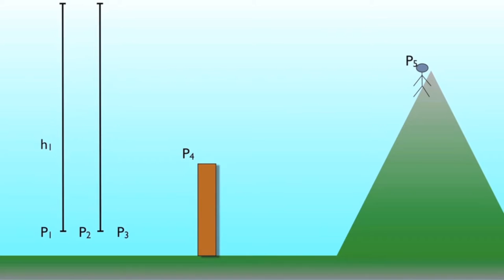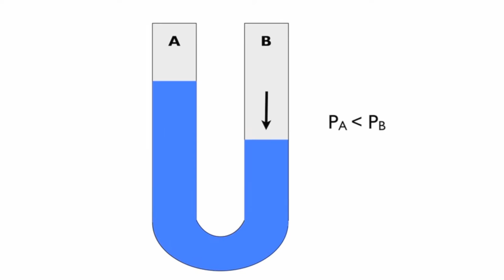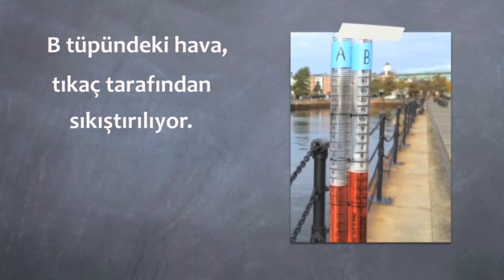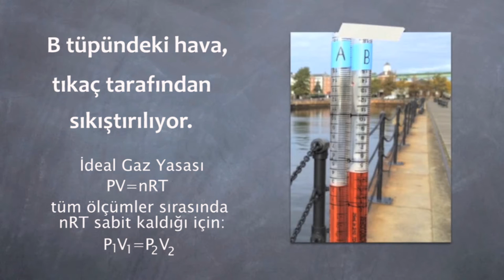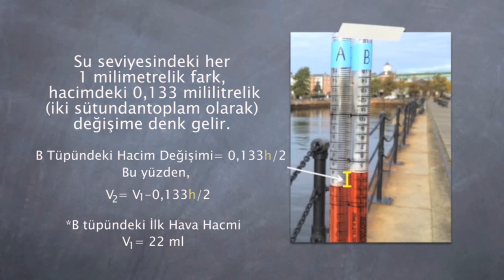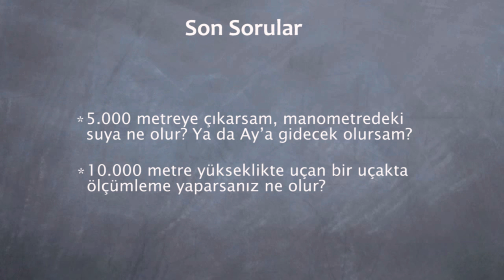Baskı Altında... Under Pressure (Fizik) (MIT+K12 / STEM)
Müzik grubu Queen'in David Bowie ile birlikte seslendirdiği "Under Pressure" parçasına gönderme yaparak basınç konusunu işleyen bir Fizik videosu ile karşınızdayız.